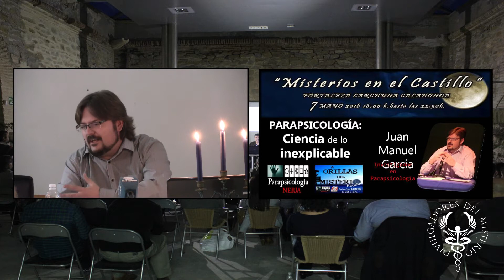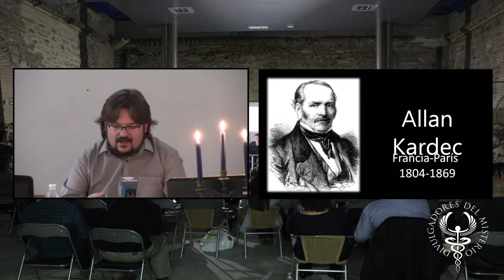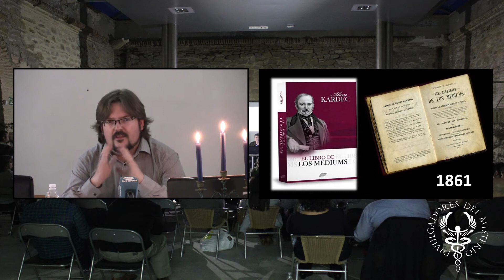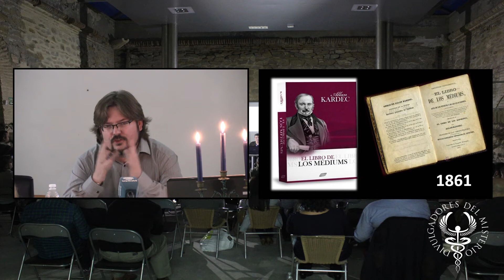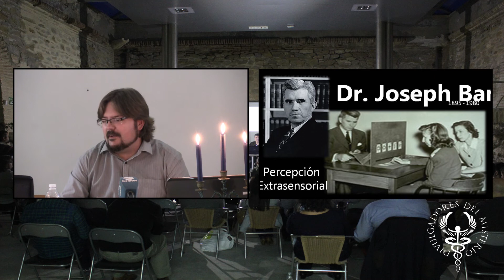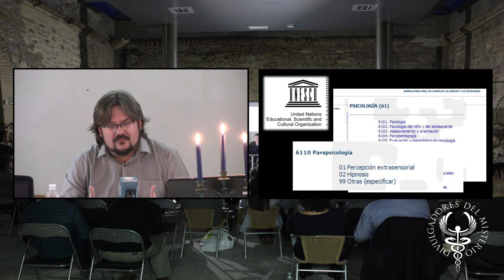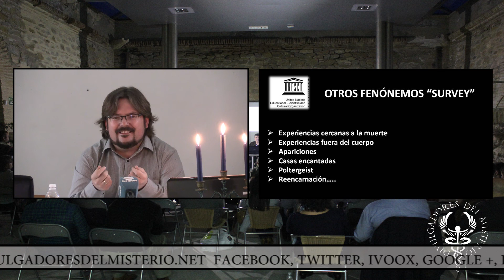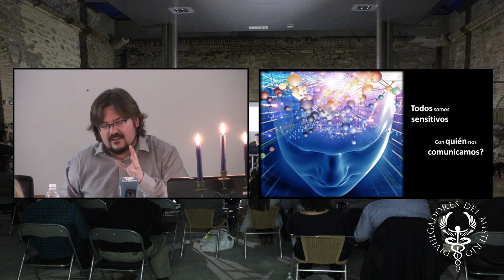PARAPSICOLOGIA. CIENCIA DE LO INEXPLICABLE por Juan Manuel Garcia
7 de Mayo 2016 Parapsicologia. Ciencia de lo inexplicable por Juan Manuel Garcia

El día 7 de Mayo 2016 en el Castillo de Carchuna-Calahonda, se celebro desde las 16:00h. cinco conferencias con unos ponentes que nos hablaronn todos ellos de diferentes temas sobre este mundo misterioso que nos acompaña.,
Manuel Domínguez, Chris Aubeck, Carlos Canales, Juan Manuel García, y Miguel Ángel Pertierra, fueron los conferenciantes presentados por David Sentinella